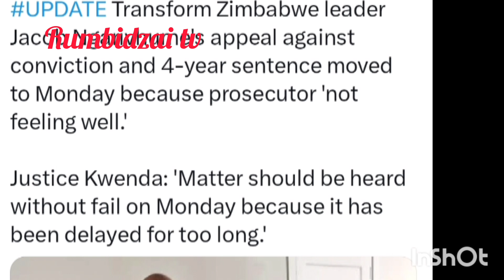shocking🤯😳inzwai paiswa nyaya yavaJacob Ngarivhume nhas😳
shocking😳🥺 inzwai paiswa nyaya yava Jacob ngarivhume nhas😳🤔